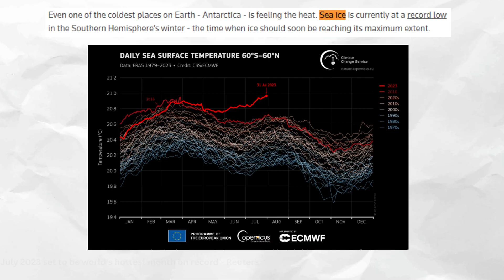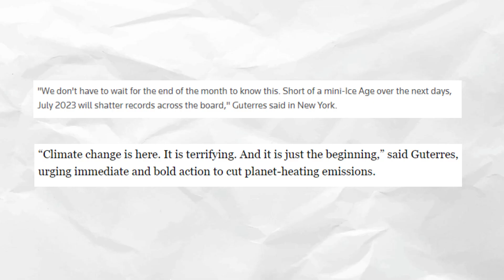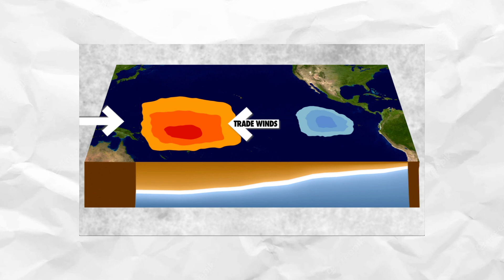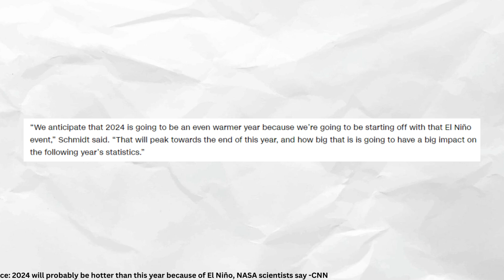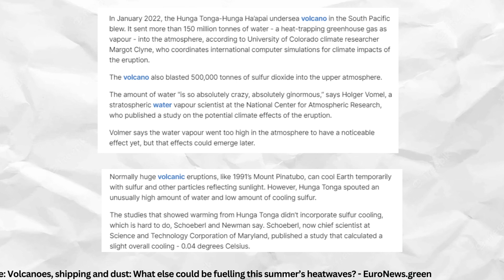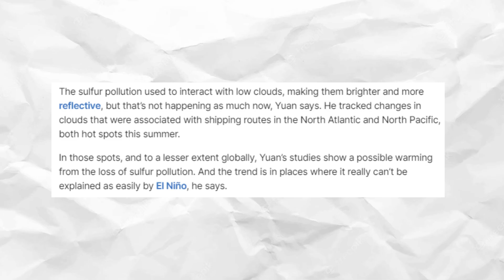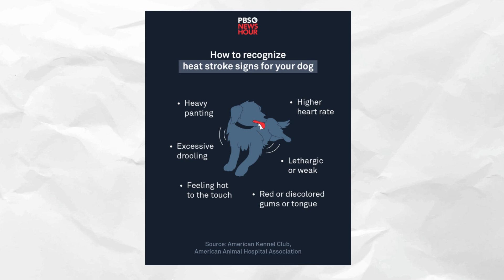Here's why Summer 2023 was so hot and why Summer 2024 will be even hotter - Video essay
Mask off

I hope you enjoy the first episode of An Inconvenient World (Name still in the work). It is all about this past summer and the many reasons why it was so hot. Which involves global warming and El Nino. A topic far more complex than you may think. More episodes will come soon, but I will be busy next week since school starts.

Stay Safe
Anonymously Austin

Source:
Source: July 2023 set to be world's hottest month on record - Reuters

Source: State of the climate: 2023 now likely hottest year on record after extreme summer - CarbonBrief

Source: Sick of hearing about record heat? Scientists say those numbers paint the story of a warming world - APNews

Source: 2024 will probably be hotter than this year because of El Niño, NASA scientists say -CNN

Source: Volcanoes, shipping and dust: What else could be fuelling this summer’s heatwaves? - EuroNews.green

Source: How to stay cool and safe during a heat wave - PBS News Hour

Summer of record-breaking heat paints story of a warming world, scientists say - PBS News Hour

July 2023 Is Hottest Month Ever Recorded on Earth - Scientific Americian

2023 is on track to be the hottest year on record - Washinthon Post

July 2023 hottest month on record as heatwaves scorch Earth - Aljazeera

'Something's changed': Summer 2023 is screaming climate change, scientists say - CBC

Summers are always hot. Here's how we know climate change is making summer 2023 hotter. - USA Today

This month is the planet’s hottest on record by far – and hottest in around 120,000 years, scientists say - CNN

2024 will probably be hotter than this year because of El Niño, NASA scientists say - CNN

Explainer: How El Nino is helping drive heatwaves and extreme weather - Reuters

El Niño: how the weather event is affecting global heating in 2023 - The Guardian

THE SIGNS YOUR CAT MAY HAVE HEATSTROKE (AND HOW TO PREVENT IT) - Reveal